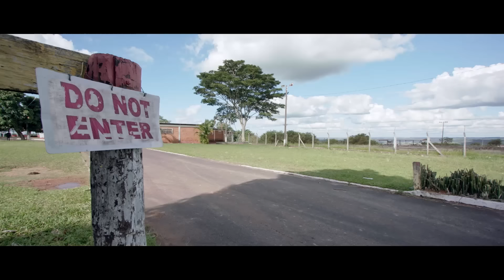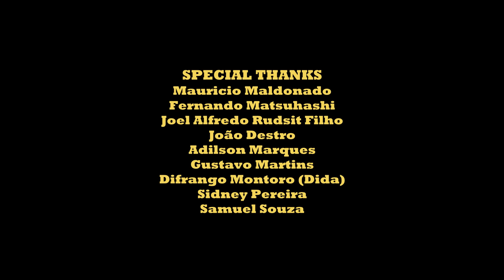JOAO BARION: Barbarius Drift Chase | Monster Energy Drivers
Um vídeo cheio de adrenalina com Sheriff Barion e seu Mustang Fastback 1965, em uma perseguição com Fred Kyrillos para salvar as Monsters Girls. Agora disponível no YouTube.

An adrenaline-filled video with Sheriff Barion and his Mustang Fastback 1965 in a chase with Fred Kyrillos to save Monsters Girls. Now on YouTube.